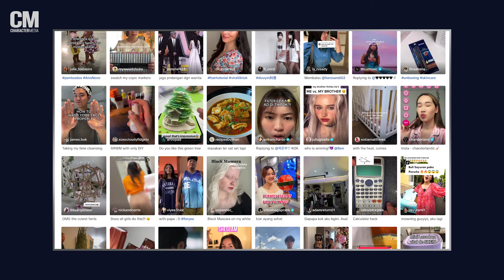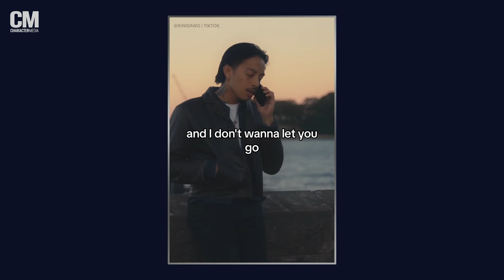RINI & thủy || Character Conversations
Rising R&B musicians thuy & RINI go way back! Following thuy's Coachella debut & RINI's tour supporting 6lack, the two old friends got to catch up at the CM studio to reminisce over how they met, making TikToks and good Australian coffee.

TIMESTAMPS
0:00 Intro
0:23 RINI on tour w/ 6lack
1:44 thuy's Coachella debut
3:56 Past performance experiences
6:34 Australian coffee and food
8:24 RINI’s single “Miracle”
10:59 thuy’s single “hair down”
13:37 Pressures of content creation
15:15 thuy going viral with "girls like me don't cry"
17:55 RINI and thuy’s friendship and collab
19:26 thuy’s family and performing in Vietnam
20:16 RINI being a “fake” Australian
20:44 Outro

Director: Francis Ray
Moderator: Florence Lo
Video Editor: Ariana Mitsuoka
Camera Operators: Hannah Kim, Josh Gong, Joyce Chang and Darrin Goldsmith
Sound Mixer: Josh Gong

CHARACTER IMAGES
Visit our brand new stock photo site for Asian Pacific Islander talent.

Character Media is the longest-running publication dedicated to covering Asian Pacific Islanders in entertainment.